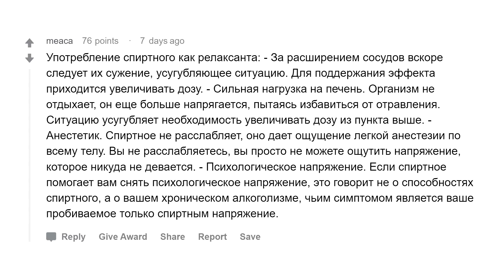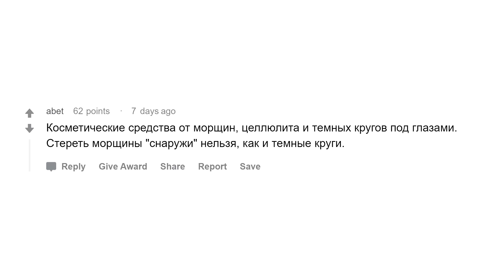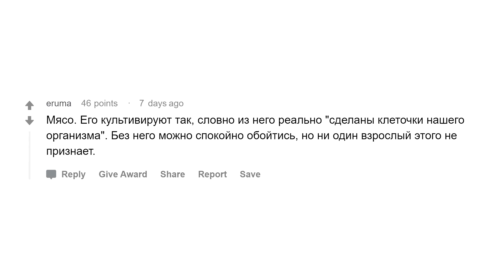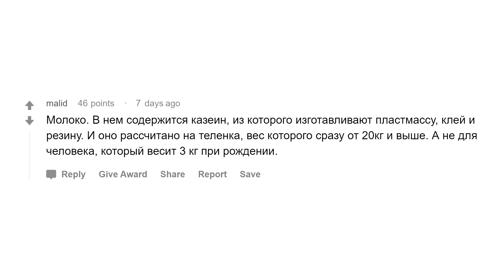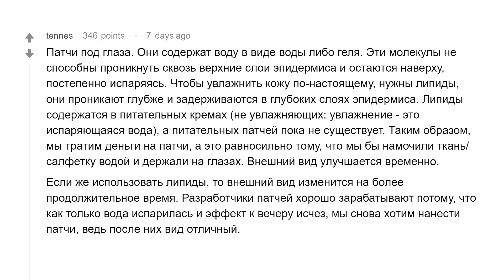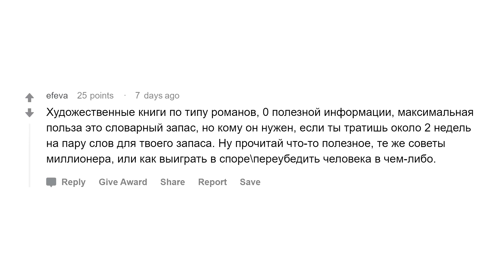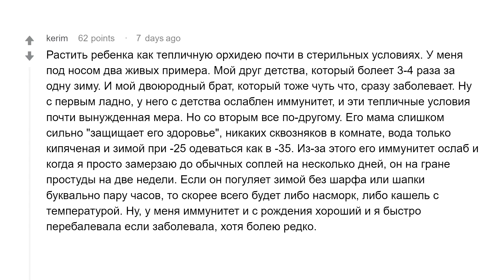Что все ошибочно считают полезным?